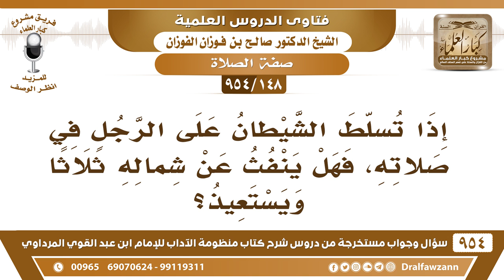[148 -954] إذا تسلط الشيطان على الرجل في صلاته فهل ينفث عن شماله ثلاثا ويستعيذ؟ - الشيخ صالح الفوزان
-[148 /954] السؤال: إذا تسلط الشيطان على الرجل في صلاته، فهل ينفُثُ عن شماله ثلاثًا ويستعيذ؟
الجواب: نعم، هذا ورد في الحديث الصحيح أنه ينفث عن يساره ثلاثًا ويستعيذ من الشيطان، لكن هذا في غير المَسْجِد إذا كان في المسجد فلا ينفث في المسجد، ينفث في طرف ثوبه، أو في منديل ويستعيذ.
للاشتراك في قناة الشيخ صالح الفوزان
سؤال وجواب من شرح منظومة الآداب ( 945 ) مقطع

للاستفسار والإقتراحات والدعم
رئيس الفريق
لمشروع كبار العلماء